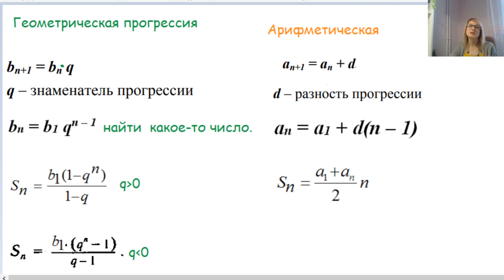Арифметическая и геометрическая прогрессии в сравнении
Научимся различать арифметическую и геометрическую прогрессии.
Выявим основные формулы.
Научимся решать задания.

✔️Хочешь попасть к Алене Игоревне на курс подготовки к ОГЭ?